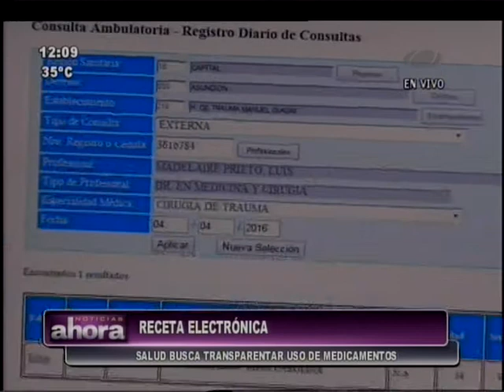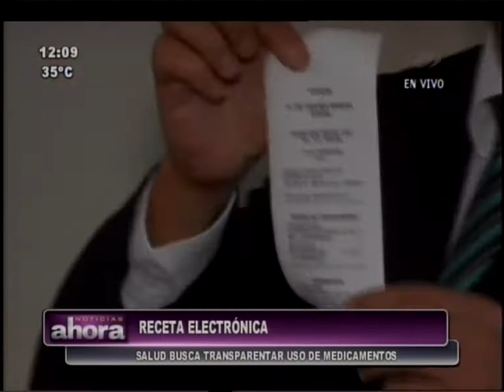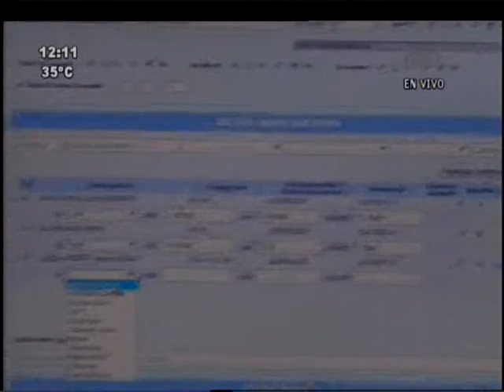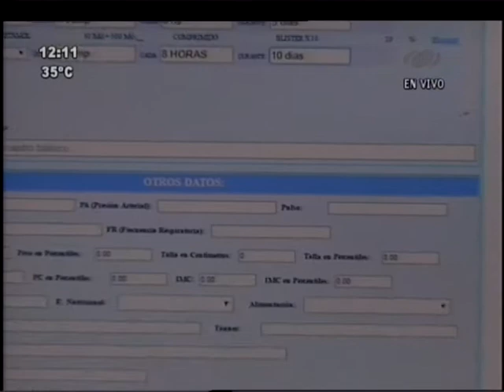Implementan receta electrónica en hospitales 04-04-16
El Ministerio de Salud, comenzará a utilizar un sistema electrónico para emitir recetas a los pacientes. Con el apoyo de organismos internacionales, como la OPS y la USAID, este sistema se aplicará primero en cuatro hospitales, y según el Ministro de Salud, ayudará a transparentar el uso de medicamentos.